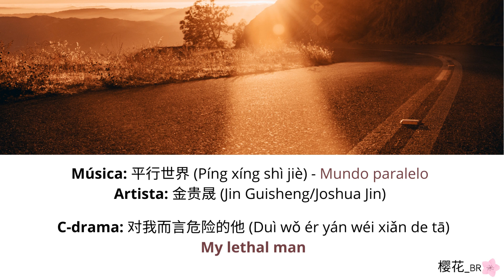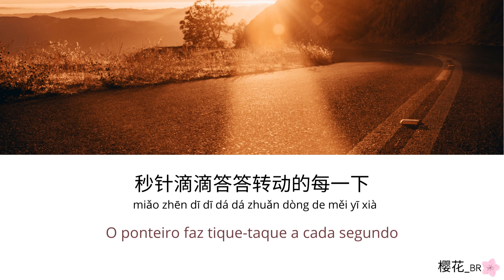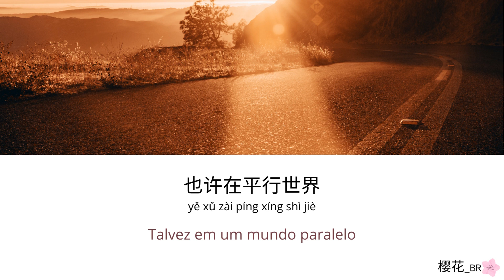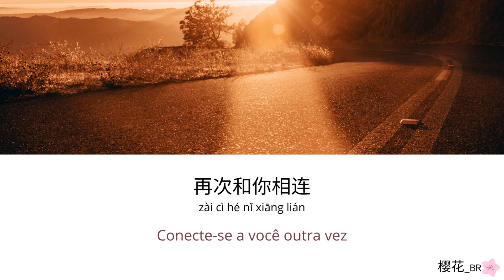平行世界/Mundo paralelo - 金贵晟/Joshua Jin | My lethal man/对我而言危险的他 OST lyrics [CN/PINYIN/PT-BR]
🌸平行世界 (Píng xíng shì jiè/Mundo paralelo) - 金贵晟 (Jin Guisheng/Joshua Jin) -  [Chinês simplificado/pinyin/português]
🌸OST do c-drama: My lethal man/对我而言危险的他/Duì wǒ ér yán wéixiǎn de tā

🌸Acompanhe também as outras traduções/interpretações de 樱花_BR (Ying Hua_BR) no Lyrics Translate

Imagem/arte by Canva.